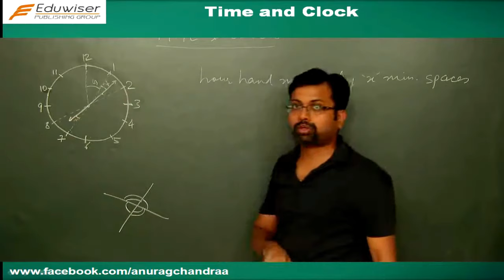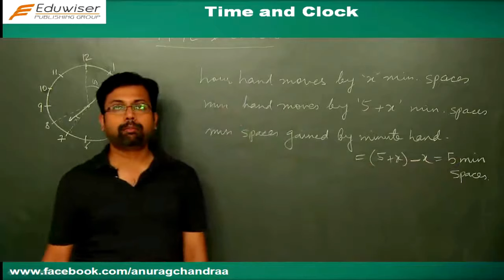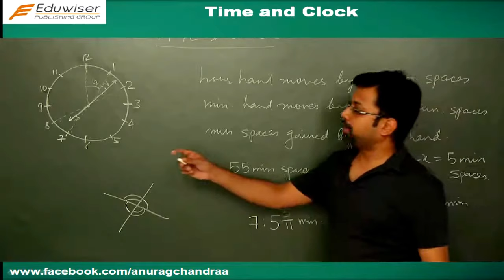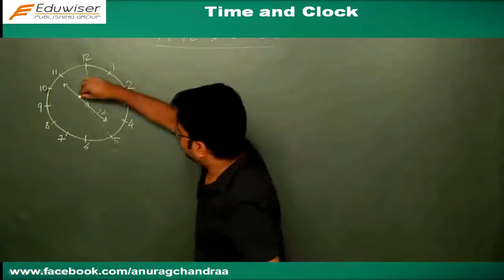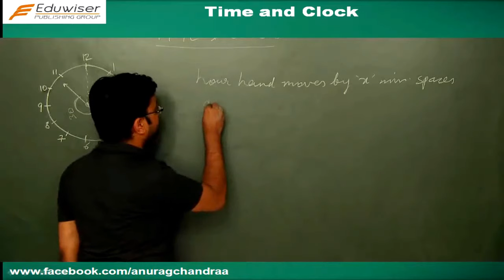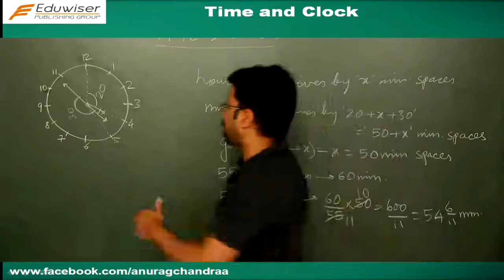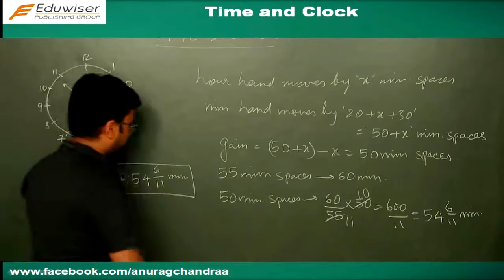Aptitude - Time and Clock - Part 2 (Hindi)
For all competitive examinations like Bank PO, SSC, RRB, MBA, Campus recruitment